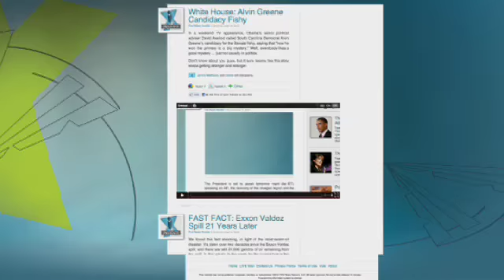Fmr Clinton Campaign Adviser Walks Off Set Amid Heated Debate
In public, former President Bill Clinton expressed modest approval for Rep. Paul Ryan's attempt to reform Medicare as a step in the right direction. But backstage, Clinton's comments were less tempered when speaking with Ryan directly.  Check out the behind-the-scenes video, and watch the fiery debate with a former Clinton campaign adviser Simon Rosenberg and radio host Ben Ferguson.